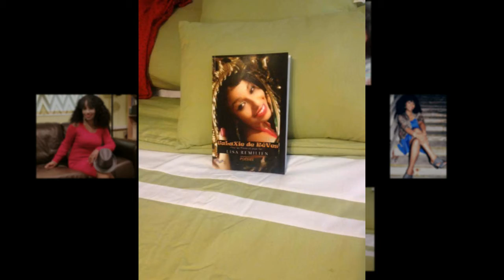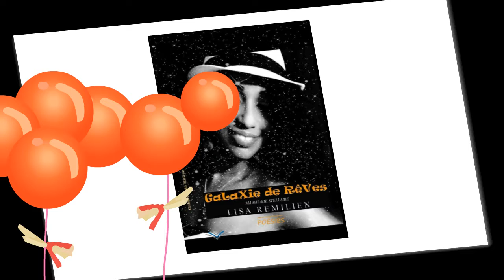Bon Anniversaire à Lisa Rémilien !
"Bon Anniversaire" chanté par Alain Barrière